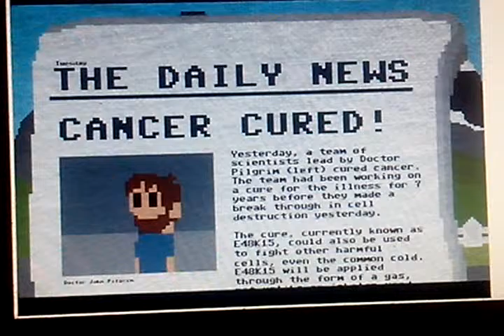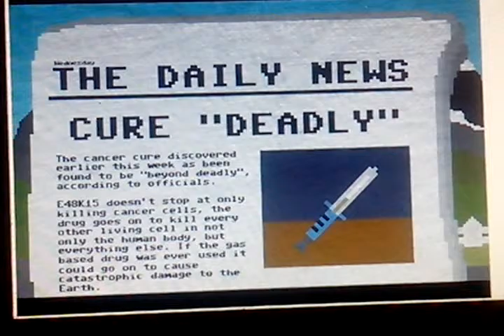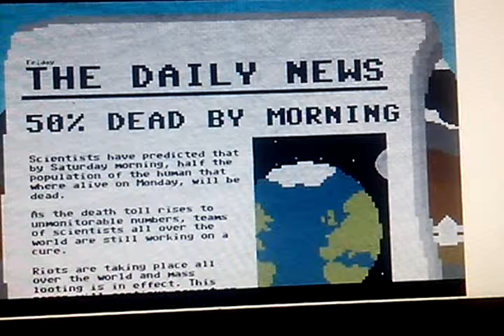El juego mas triste de mi vida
Espero que les guste y me recomiendan más juegos en la descripción

Siga me en twitter  cómo: @luis619025